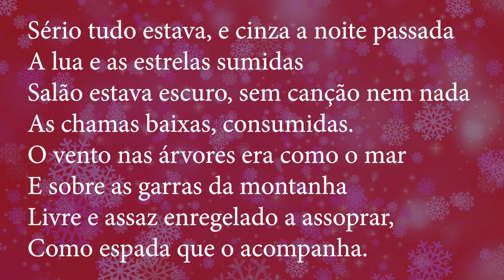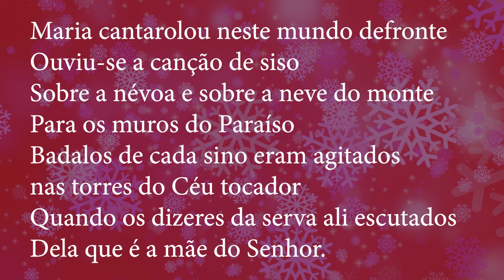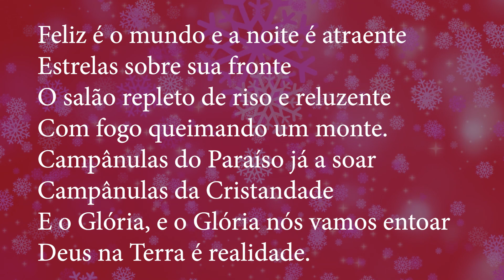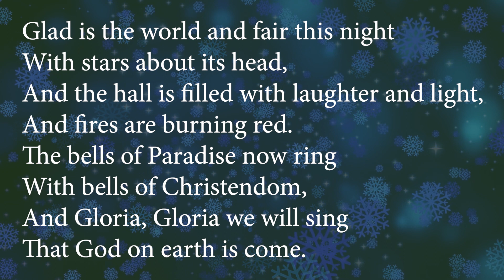"Noel", poema de Natal (J.R.R. Tolkien)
Em 2016, o Tolkienista Wayne G. Hammond descobriu dois poemas de J.R.R. Tolkien no anuário de 1936 da Our Lady’s School, em Oxfordshire, Inglaterra: “The Shadow Man” e “Noel”.
Na época, Tolkien era professor de anglo-saxão na Universidade de Oxford.
Confira o poema “Noel”, em português com tradução de Cristina Casagrande, e, na sequência, o original em inglês.

Tradução: Cristina Casagrande (Instagram @criscfs)
. Edição: Cristina Casagrande
. Site: Tolkienista.com
. Facebook.com/tolkienista
Arte e criação audiovisual: Peri Semmelmann. Site: pacocafilmes.com (@pontoze @pacocafilmes).
.Imagens:
Contribua para o Tolkienista se manter, ao comprar livros, sem custo adicional: “A Amizade em O Senhor dos Anéis” “O Senhor dos Anéis”, box com três volumes “O Senhor dos Anéis” volume único, com ilustrações do Alan Lee "O Hobbit" “O Silmarillion” “Contos Inacabados”
-- Tags Tolkien, J.R.R. Tolkien, Noel, Poemas, Natal, Virgem Maria, Nossa Senhora, Presépio, Menino Jesus, São José.